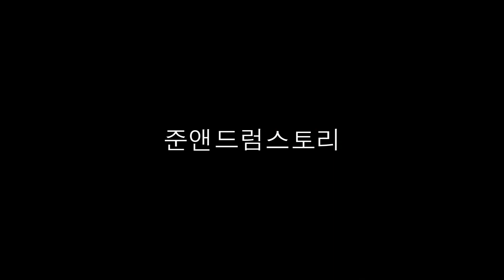[준앤드럼스토리] 너의이름은 OST - 전전전세 (Drum Cover 준원장 ) 연습용 느린 VER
[준앤드럼스토리] 너의이름은 OST - 전전전세 (Drum Cover 준원장 )
부천 인천 건대 드럼 동호회
"준앤드럼스토리"
네이버 블로그 카페, 유투브, 인스타 검색가능